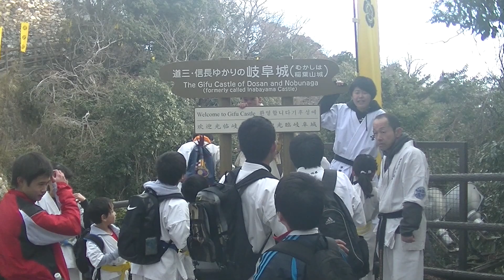890東海 2020年 初稽古㉝